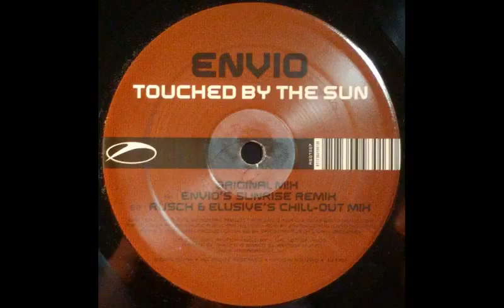{Vinyl} Envio - Touched By The Sun (Rusch & Elusive's Chill-Out Mix)